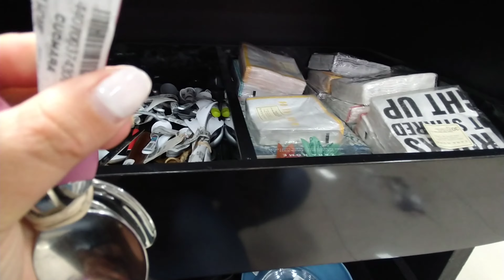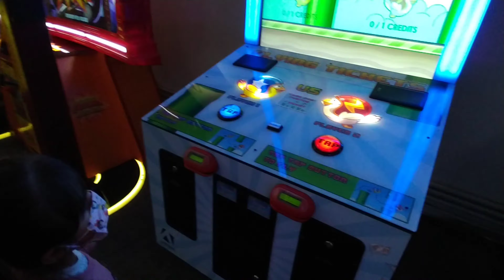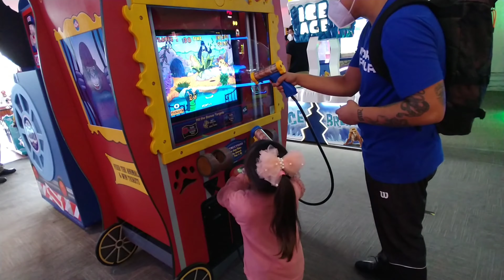DÍA DE MUERTOS🎃FUIMOS A PEDIR DULCES EN FAMILIA+ME LLEGÓ UN PAQUETE MUY ESPECIAL 🥳💗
HOLA CHICAS GRACIAS POR ACOMPAÑARME EN UN NUEVO VIDEO💗ME GUSTARÍA SABER QUE VIDEO LES GUSTARÍA VER EN EL CANAL😮🙌🏻
NO  SEGUIRME EN INSTAGRAM 🌈

CONTACTO POR DM